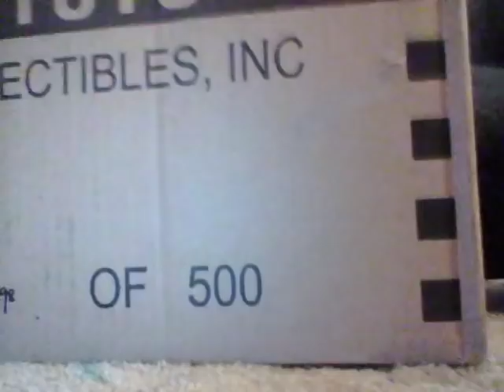WWE toys HARDY BOYZ figures REVIEW